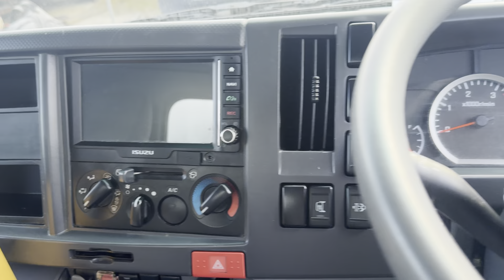2020 Isuzu Car Licence Pantech sn1512